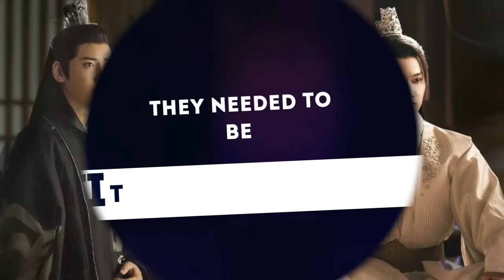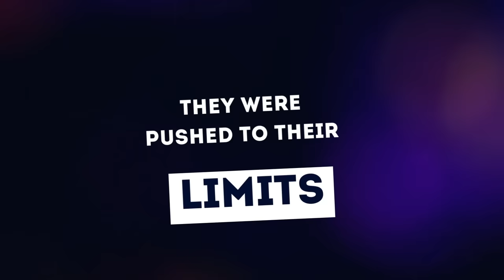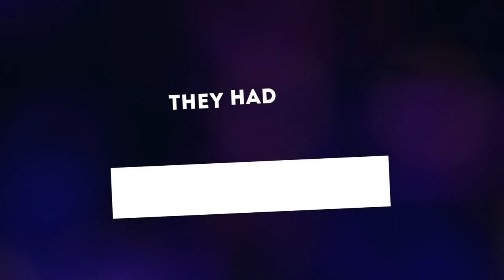8 Brutal Things The Cast Of The Longest Promise Had To Do ON SET!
xiaozhan and renmin had to do brutal things in order to prepare for their roles on thelongestpromise and they are not the only ones! stay tuned to hear about eight brutal things the longest promise cast had to do on set! subscribe to Chinese starlet for more cdrama news and more!

All the clips in this vode are credited however, l apologize if l missed anyone just let me know and l will fix it.